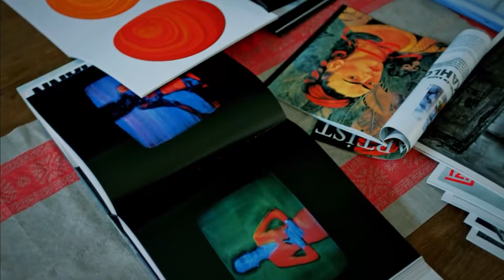Benim Kitabımda Boşanmak Yok! - İlişki Durumu Karışık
Can, Elif'e boşanma davası açtı. KAPIYA AVUKAT YOLLAMAK DA NE?

İlişki Durumu Karışık 34. Bölüm Özeti:
Ayşegül Can’ın boşanması için gün sayarken, yetmiş milyonun önünde terk edilen Elif bunun intikamını almayı kafasına koyar. Murat’ın da Ayşegül’den vazgeçmeye niyeti yoktur ve onun hayatına uzaktan da olsa dahil olmaya çalışır. Elif bir kadın programında canlı yayına çıkarak mağdur kadın numarasıyla halkı yanına çeker. Hayat Ayşegül için iyice zorlaşmaya başlamıştır. Can’a boşanmadan görüşmemeleri gerektiğini söyler. Elif’inse boşanmak için Can’ı dehşete düşürecek tek bir şartı vardır.

KÜNYE
Yapım: MF Yapım-Faruk Bayhan
Yönetmen: Bülent İşbilen
Senaryo: Banu Kiremitçi Bozkurt